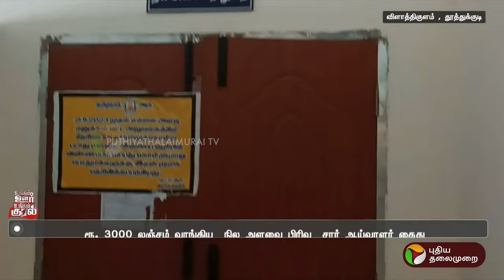உங்கள் ஊர் உங்கள் குரல் | District News | Today News | Ungal Oor Ungal Kural | 30/05/2024 | PTT